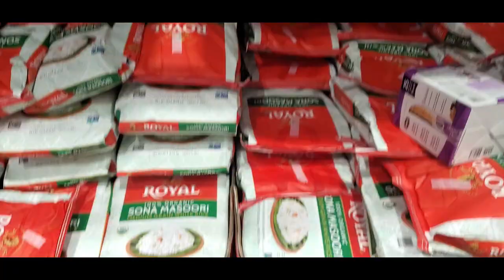Sona masoori Rice available in USA part 2vid riceban india || Kumar Exclusive